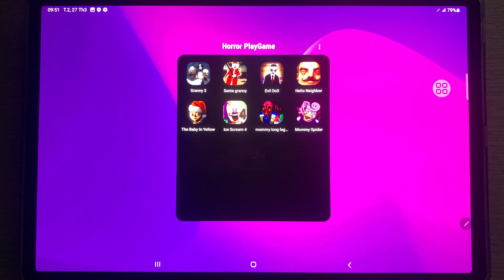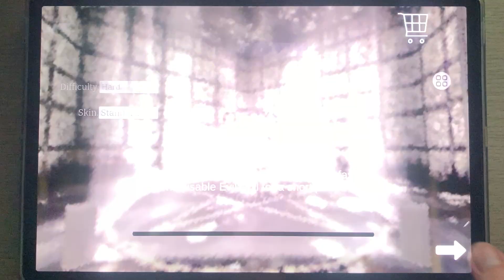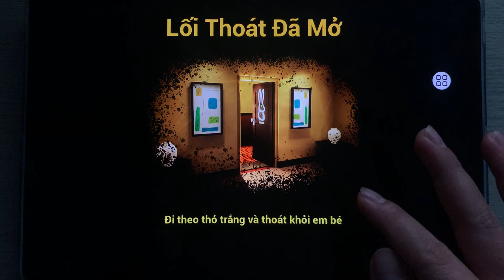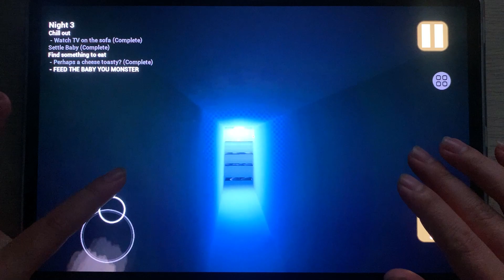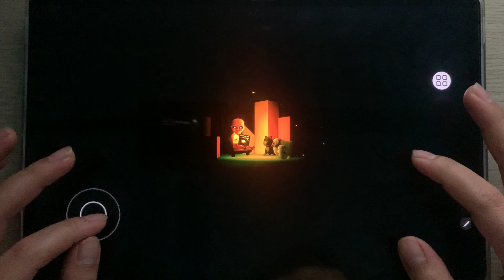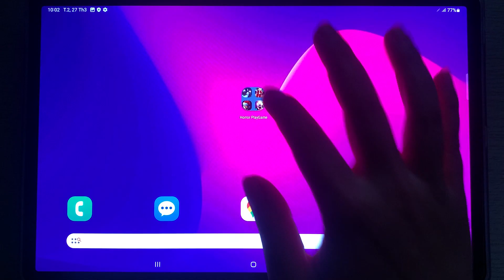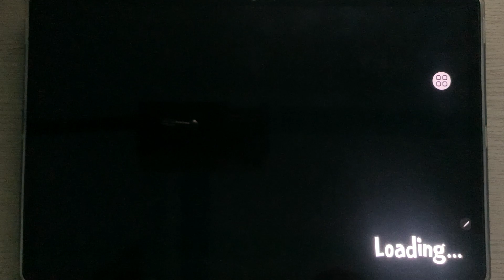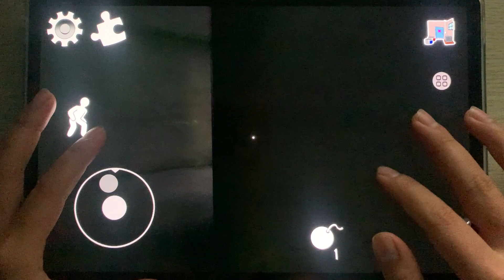Granny 3,Santa Granny,Evil Doll,Hello Neighbor,Baby In Yellow,Ice Scream 4,Mommy Long legs,...